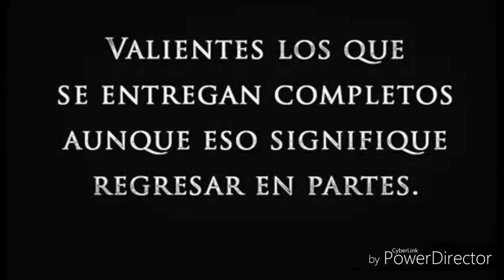Otra oportunidad ( killer) Marco Antonio Mena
La Real Gray Side